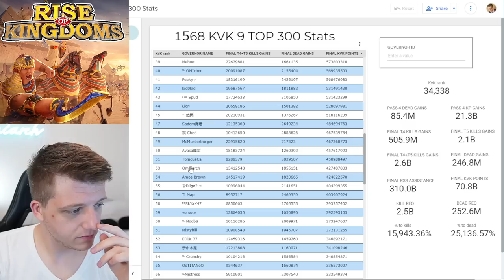How We WON Our KvK... and We're RECRUITING! Rise of Kingdoms Heroic Anthem Power Up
Contact in game or on Discord: ᵀᴸ Mayhem, Miss Mayhem#8570 / ᵀᴸ Tah ねこ, Tah#1176

In case you missed it, check out the video "Rise of Kingdoms Earns $2 BILLION in Revenue... Is It Dying?"

Finally, check out my video "Biggest RALLY EVER in Rise of Kingdoms! 9 HOURS LONG! Full Report, War Gameplay"

CHAPTERS:
0:00 We WON KvK! PLAY WITH ME!
2:14 How KVK Went - Pass 4
5:05 Pass 7 Strategy
7:56 KINGSLAND
11:53 My Stats - Kill Points, Deads, Etc.
13:48 We're RECRUITING! Join Me in 1568!
15:30 Our Kingdom Rules
18:13 Kingdom Stats - MVPs